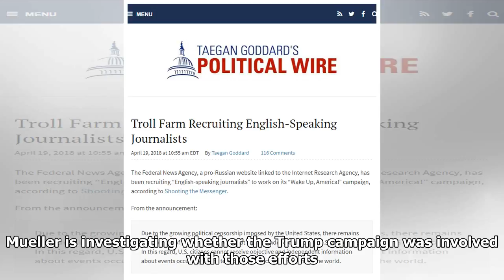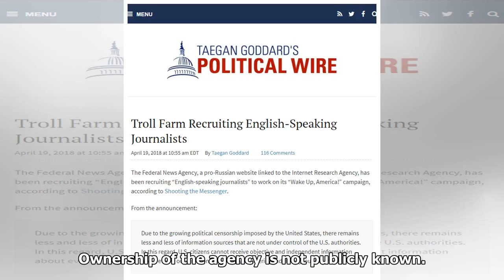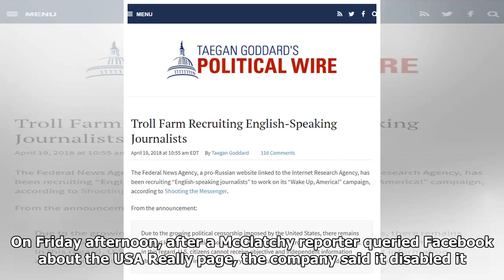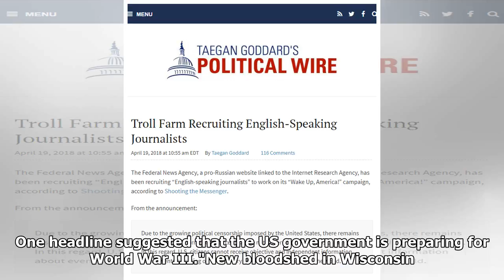New Russian internet accounts emerge to sway US voters, experts say